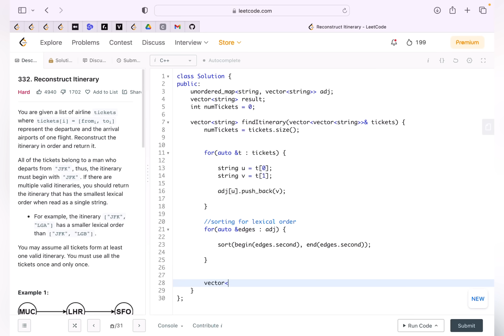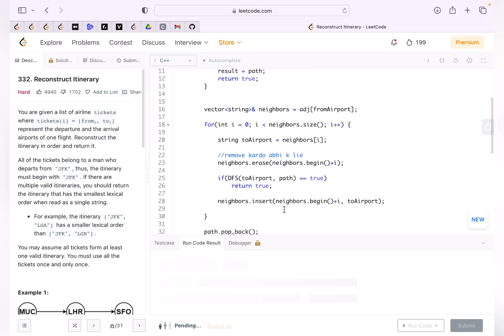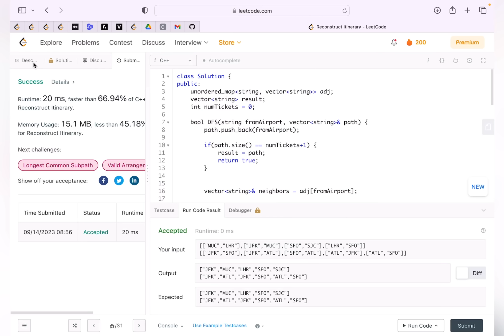Reconstruct Itinerary | Clean | Simple | Intuitive | GOOGLE | Leetcode-332 | Live Code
In this video we will try to solve a very good Graph Problem "Reconstruct Itinerary" (Leetcode - 332)

Trust me, this will no longer be a Hard Problem. I will explain the intuition so easily that you will never forget and start seeing this as cakewalk EASYYY.
If you have been following my "Graph Concepts & Qns" playlist , then these Qns will become very easy. Find the Link for that below.

Problem Name : Reconstruct Itinerary
Company Tags  : GOOGLE